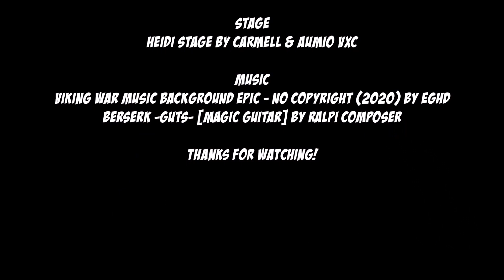Guts vs Jonathan Joester - Berserk X Jojo's Bizarre Adventure l Anime Fighting Game Battle!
Title: Guts vs Jonathan Joestar - Berserk X Jojo's Bizarre Adventure | Anime Fighting Games Battle

Description:

Prepare for an epic clash of swords and stands as two iconic anime heroes collide in this fanmade customized battle video! Witness Guts, the Black Swordsman from Berserk, face off against Jonathan Joestar, the noble hero of Jojo's Bizarre Adventure.

Guts, the protagonist of the dark fantasy manga and anime series Berserk, is a lone warrior with a tragic past. Branded with the mark of sacrifice, he wields his massive sword, the Dragonslayer, with unmatched skill and ferocity. Guts' journey is one of vengeance and redemption, as he battles against demonic forces and struggles to find his place in a world consumed by darkness.

Jonathan Joestar, the gentlemanly protagonist of Jojo's Bizarre Adventure's first arc, Phantom Blood, is a true embodiment of honor and righteousness. Armed with his Ripple energy and the power of his Stand, Hermit Purple, Jonathan confronts evil with unwavering resolve and noble intentions. His lineage and legacy play a significant role throughout the Jojo series, setting the stage for generations of Joestars to come.

In this electrifying battle, witness these two heroes clash in a spectacle of strength, skill, and supernatural abilities. Will Guts' brute strength and battle-hardened prowess overcome Jonathan's Ripple and Stand abilities? Or will Jonathan's noble spirit and strategic prowess prove too much for the Black Swordsman? Find out in this epic crossover showdown!

CREDITS

Characters
Jonathan Joester by Amarimono
Guts by Mallboro Games

Stage
Heidi Stage by Carmell & AuMiO VXC

MUSIC
Viking War Music Background Epic - No Copyright (2020) by EGHD @EGHDFOOTBALL
Berserk -Guts- [Magic Guitar] by Ralpi Composer @RalpiComposer